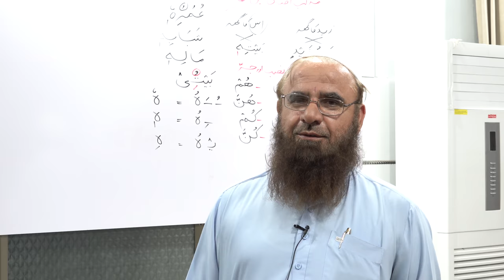Comments for Lisan ul Quran course 2018 part 1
Our Courses

1. Basic Grammar  Session 2010 70+ videos with Helping Book Name Lisan ul quran
2. Basic Grammar  Session 2014 80+ videos with Helping Book Name Lisan ul quran

3. Advance Arabic Grammar Session 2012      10 videos
4. Grammatical analysis of surah mulk    10 videos
5. Grammatical analysis of surah al hadid        10 videos
6. Duroos ul lughat ul arabia  book1 or 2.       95 videos
7. Attariqa tul asriyya book 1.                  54 videos

how to learn arabic in urdu 2018
how to learn arabic 2018
how to learn arabic quickly 2018
how to learn arabic through urdu hindi 2018
how to learn arabic language through urdu 2018
learning arabic for beginners 2018
arabic for beginners book Lisan ul quran 2018
arabic for beginners worksheets 2018
arabic grammar in urdu youtube 2018
i want to learn arabic language in urdu 2018
i want to learn arabic grammar in urdu 2018
spoken arabic in urdu 2018
arabic language course in urdu video download
Learn Arabic at home 2018
learn arabic with urdu meaning 2018
how to learn arabic in 85 days 2018
hindi to arabic learning 2018
arabic words 2018
arabic for beginners free2018
How can I learn Arabic fast
Which Arabic dialect is best to learn 2018
Is it hard to learn Arabic v
What is Quranic Arabic called 2018
arabic grammar video lecture 2018
Grammatical analysis of surah mulk( ) with Amir Sohail . Ayaat.1,2. Lec 01

surah mulk
Surah Mulk With Urdu Translation
Calming Recitation
Android Apps